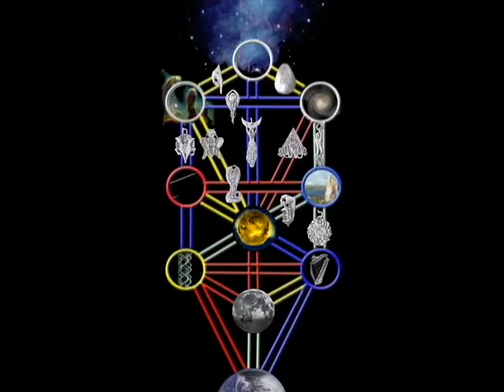10 Wheel of Fortune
This illustrates the position of the Wheel of Fortune on the Tree of life, featuring the interpretation of the Tarot concept by Kirk McLaren or Merlin of Amulets by Merlin.  This Video was developed for the Tarot Garden located in MetaPlace.